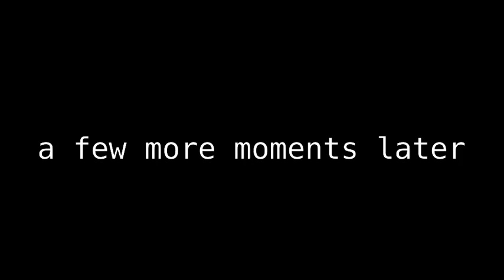Zero Prgress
Links